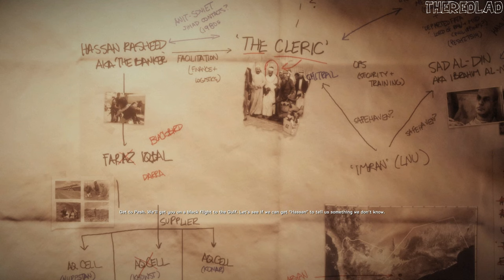Medal of Honor: Warfighter (Gameplay) Connecting The Dots [Mission 9] - No Commentary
Mission 9 : Connecting The Dots
[No Commentary]